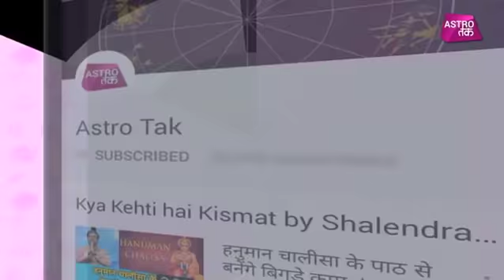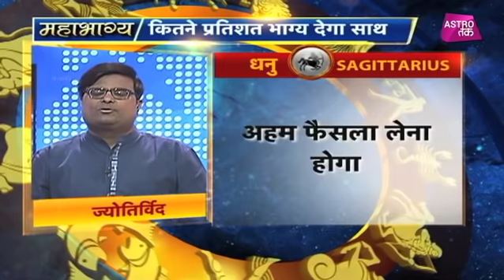09 सितंबर 2018 | शैलेंद्र पांडेय की भविष्यवाणी | Astro Tak